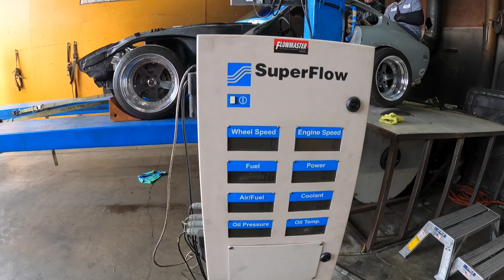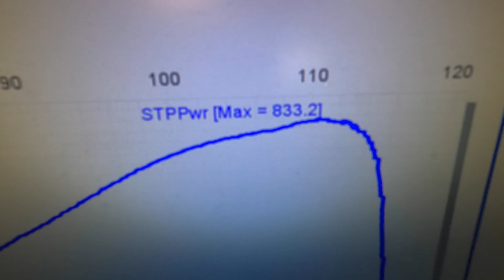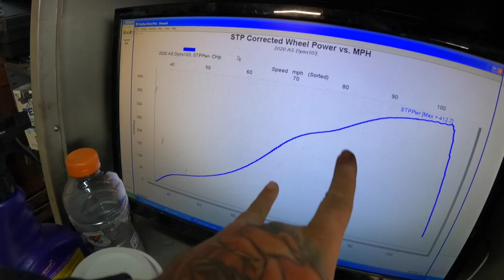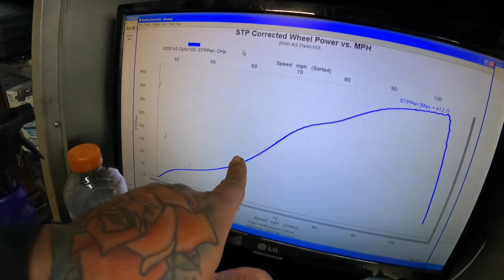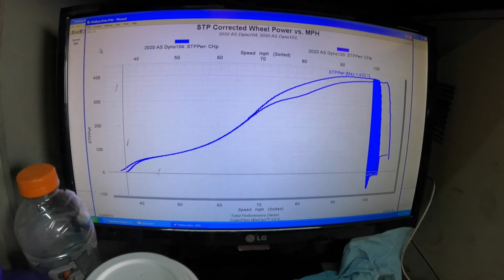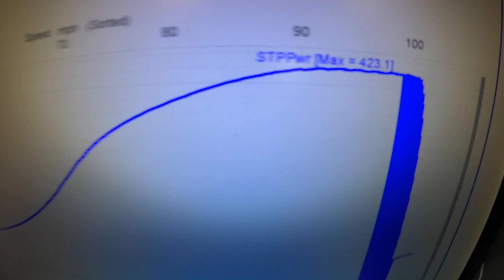SR20 300zx: It's finally making power!!! This thing sounds INCREDIBLE!!!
After what feels like forever, my 300zx is finally running!!! It's been so long!!! Every since my teal 300zx was rear ended, I've been personally putting this car together. Man to see my sr20 running again is a beautiful feeling... The sr20 was my very first turbo motor and it was the first motor I ever built... The 300zx was the car that set everything off for me. To see this car almost done is a priceless moment... while all the other cars went to get this worked on, I built this one personally I. Granny’s driveway. This car only went to the ship for intercooler plumbing and fuel pump wiring... other than that, this is 100% my work. I’m not giving anybody else credit for this one!!!